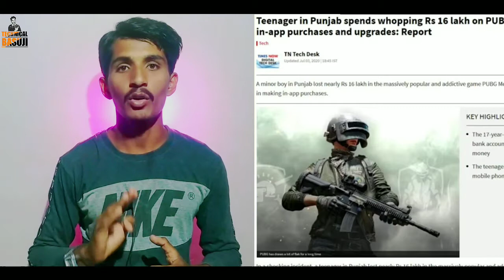Tech news -01 PUBG, realme c11, Redmi k30, Amazon prime software,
While playing pubg child losses amount
Realme c11,
Redmi k30,
Amazon prime software